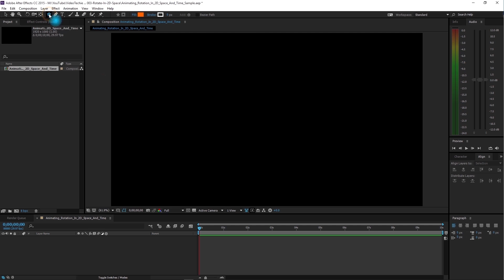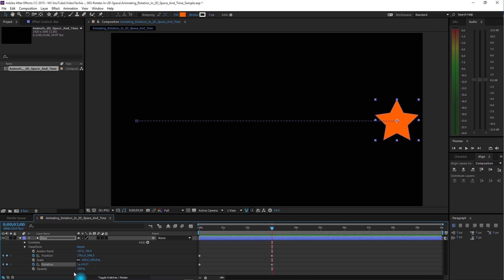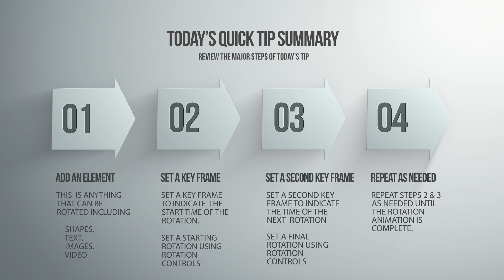After Effects Animating Rotation In 2D Space And Time Day 003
Today’s After Effects Tip is Animating Rotation in 2D Space and Time

What you’ll need for this tip is:

An empty composition.

That’s it!

Create a new composition by selecting Composition, then New Composition from the menu,

name it Animating_Rotation_In_2D_Space_And_Time,

make it HD resolution and 10 seconds long.

Select the star shape from the shape menu here.

Create your star close to the center of the screen.

Go to the shape layer and rename that layer Star

Animating rotation is really just a matter of letting After Effects know how many degrees you need the element to spin across how much time.

Let’s step through doing that.

Twirl down the Triangle to the left of the word Transform, and look for the word rotation.

Make sure your time indicator is on the first frame.

Then click on the stopwatch to the left of the word rotation.

This will set your first key frame.

Let’s move the time indicator forward one second on the timeline.

There are two numbers for rotation, the one on the left is for full rotations.

The one on the right is for degrees of rotation.

Let’s type 180 degrees to make our star rotate one half a rotation over one second of time.

Press Rewind, then play

Notice that the star spins one half a rotation over a second.

Now, let’s make the degrees zero and set the full rotations to one and see what happens

Notice that the star spins one full rotation in the first second, then it stops spinning.

That's exactly what we wanted.

I am going to take a little detour and talk to you about The Pan Behind Tool that manages anchor points.

Anchor points are important; they’re especially important when animating rotation.

An anchor point is sort of like a hinge about which things rotate.

I’ll use the pan behind tool to move this anchor point to the bottom right of this star.

Notice how the star now revolves around its bottom point.

I wanted you to know what that looks like in case your star was wobbling around instead of moving smoothly about the center.

If that happens, just use your Pan Behind Tool to adjust the Anchor Point.

Now we’ll combine rotation with linear 2D movement.

Move back to the first frame of the timeline.

Move your shape all the way to the left.

Then click on the stopwatch to the left of the word position.

Now we have key frames that are defining both position AND rotation.

Move the time indicator forward to 3 seconds.

Drag your shape all the way across the screen like this.

Notice that if you hold down the shift, it will keep your line perfectly horizontal.

This reminds me of Tom Cruise in Risky Business…

Do you see how that looked?

It did exactly what we told it to do.

It rotated for 1 second, then it just sort of slid across the screen for the rest of the time.

If we want the star to rotate the whole way, we just need to drag the rotation key frame to second three like this.

Notice that it rotates the whole way now, but it does that pretty slowly.

We can speed it back up to one rotation per second easily.

We just need to set the rotations to three at the three second mark like this.

Now you know the basics of animating rotation in 2D space in time in After Effects.

One

Add an element this can be anything that can be rotated including

Shapes

Texts

Images

Two

Set a key frame to indicate the start time of the rotation

Set a starting rotation using the rotation controls

Three

Set a second key frame to indicate the time of the next rotation

Set a final rotation using the rotation controls

Step Four

Repeat Steps Two and Three as needed until the rotation animation is complete